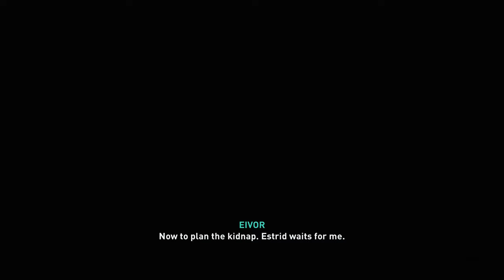Assassin's Creed Valhalla Part 13 PS5 Gameplay | Walkthrough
Assassin's Creed Valhalla is a 2020 action role-playing video game developed by Ubisoft Montreal and published by Ubisoft. It is the twelfth major installment in the Assassin's Creed series, and the successor to 2018's Assassin's Creed Odyssey. Principally set in the years 872–878 AD, the game recounts a fictional story during the Viking expansions into the British Isles. Players control Eivor Varinsdottir, a Viking raider who, while attempting to establish a new Viking clan in England, becomes embroiled in the centuries-old conflict between the Assassin Brotherhood, who fight for peace and liberty, and the Templar Order, who desire peace through control.[c] The game also includes a framing story, set in the 21st century, which follows Layla Hassan, an Assassin who relives Eivor's memories so as to find a way to save the Earth from destruction.

Development of the game began in 2017, around the release of Assassin's Creed Origins. Ubisoft Montreal led its three-year development with help from fourteen other Ubisoft studios worldwide, as well as Sperasoft. Numerous people involved in the development of past Assassin's Creed games returned for Valhalla, including Ashraf Ismail,[b] who served as the creative director for Assassin's Creed IV: Black Flag (2013) and Origins; Darby McDevitt, the lead writer for Black Flag and Assassin's Creed: Revelations (2011) and co-writer of Assassin's Creed Unity (2014); and composers Jesper Kyd and Sarah Schachner, who composed the game's soundtrack alongside musician Einar Selvik. Similarly to Origins and Odyssey, the team conducted extensive research into the time period to make the game world as historically accurate as possible, and drew inspiration from Norse mythology for certain narrative elements. The team also sought to address some issues found by players with Odyssey, such as its over ambitiousness, small focus on the Assassin-Templar conflict, and the absence of traditional Assassin's Creed gameplay elements like social stealth.

Valhalla was released for PlayStation 4, Windows, Xbox One, Xbox Series X and Series S, and Stadia on November 10, 2020, with the PlayStation 5 version following on November 12. It received generally positive reviews, with praise for the narrative, characters, voice acting, visuals, soundtrack, world-design and the interconnectivity of activities, while being criticized for its length, technical issues, and repetitive structure. The game had the biggest launch in the Assassin's Creed series to date, selling the most copies within its first week and becoming the second most profitable Ubisoft title of all time. Ubisoft supported Valhalla extensively with two years of additional content, including both free and paid story expansions, game modes, and events. The game will be followed in 2023 by Assassin's Creed Mirage, which features a historical setting in Baghdad during the Islamic Golden Age and follows Basim Ibn Ishaq, a major supporting character from Valhalla.

The Assassin's Creed media franchise, which primarily consists of a series of open-world action-adventure stealth video games published by Ubisoft, features an extensive cast of characters in its historical fiction and science fiction-based narratives. The series also encompasses a wide variety of media outside of video games, including novels, comic books, board games, animated films, a live-action film, and an upcoming Netflix television series. The series features original characters intertwined with real-world historical events and figures, and is centered on a fictional millennia-old struggle for peace between the Assassin Brotherhood, inspired by the real-life Order of Assassins, who fight for peace and free will and embody the concept of chaos; and the Templar Order, inspired by the real-life Knights Templar, who desire peace through control over all of humanity, and embody the concept of order. A convention established by the first game involves the player experiencing the lives of these characters as part of a simulation played by a protagonist from the modern day, using technology known as the Animus developed by Abstergo Industries, a corporate front of the Templar Order in the modern era.